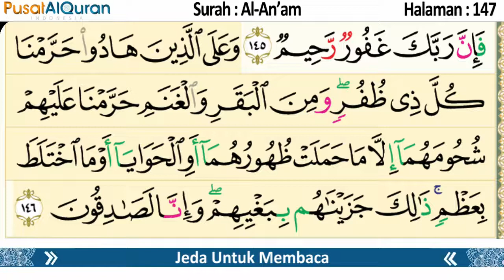Murottal Harian - Halaman 147 - Untuk Zuhur - Murottal Hafalan